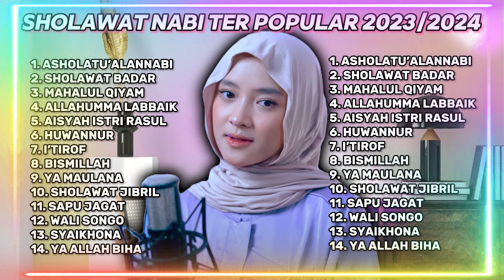Album Sholawat Terpopuler 2024 Viral dan Trending pada masanya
NISSA SABYAN - SHOLAWAT NISSA SABYAN TERBARU 2024 - KUMPULAN LAGU SHOLAWAT TERBARU NISSA SABYAN 2024

Lagu yang berisi sholawatan dan iraman padang padang pasir ,serta lagu religi lainnya. Bantu Channel ini menjadi lebih  SYIAR LAGI LEWAT SYAIR SYAIR Yang lebih manfaat dan tentunya BERSHOLAWAT KEPADA BAGINDA NABI MUHAMMAD SAW.

Kumpulan lagu qosidah populer :
Teman sejati, Dosa, Surga neraka, Tabah, Sajadah merah, Jilbab putih, Lembah Duka, Kota Santri, Miskin Tapi Bahagia, Pengantin Baru, Mataharinya Dunia, Ibu, Sholawat Badar, Dunia Dalam Berita.